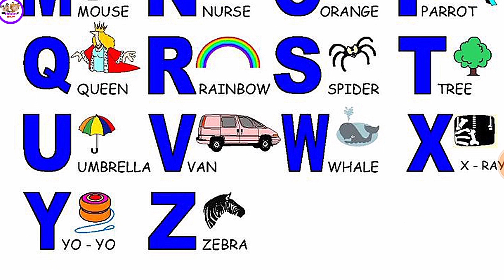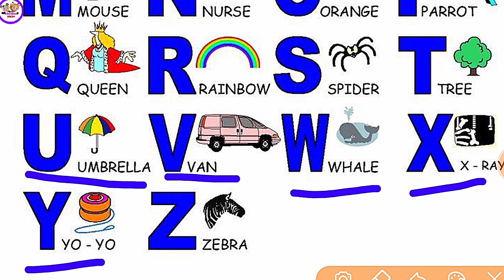A for apple B for ball video. A to Z video.